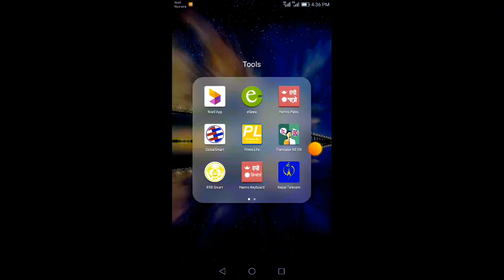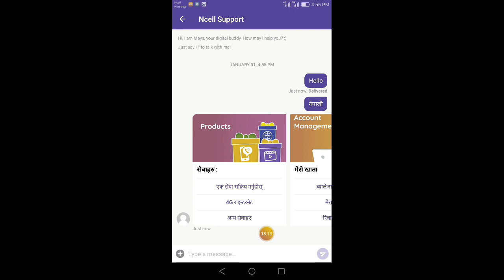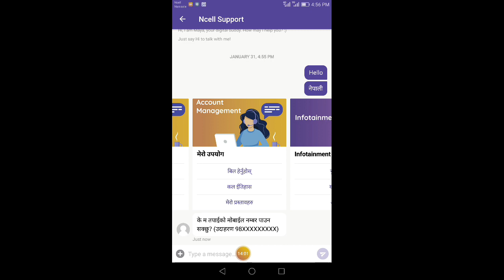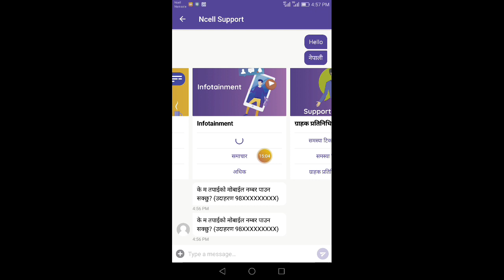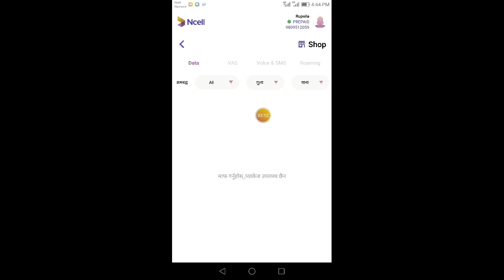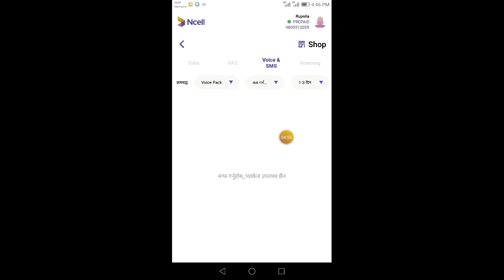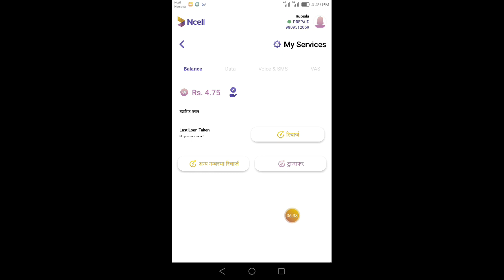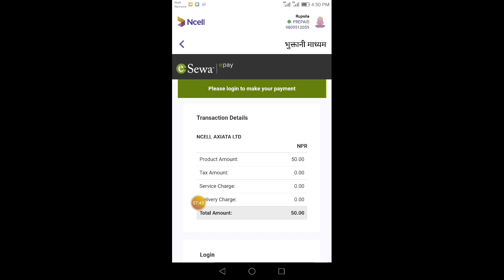ncell app new updated in nepal ncell aap download गरेर मजा लिनुहोस ncell data pack Ncell Voice pack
ncell app new updated in nepal
अब ncell aap download गरेर मजा लिनुहोस

ncell aap ले नयाँ  update गरेको  छ

new update in nepal ncell

how to nepal free message sim cad ncell

necll to ncell free message

necll to ncell free call in nepal